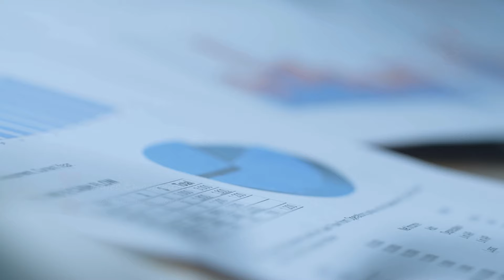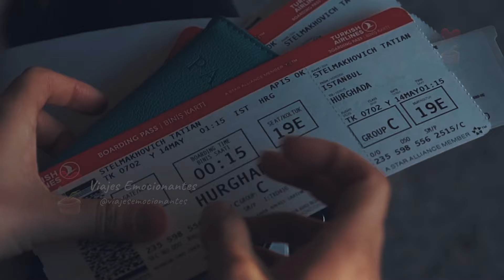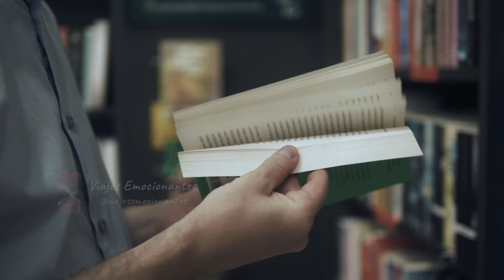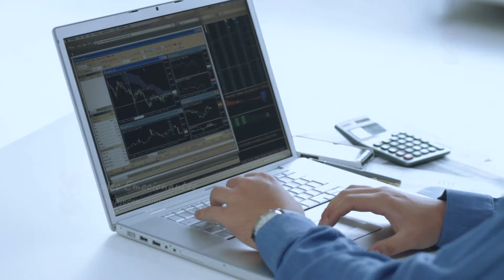Joven renuncia a abordar el avión y la gente lo sigue, minutos después, esto sucede.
Un joven tomó la decisión de no abordar su vuelo importante después de tener una intuición extraña. ¡Lo que sucedió  a continuación lo dejó chocado!